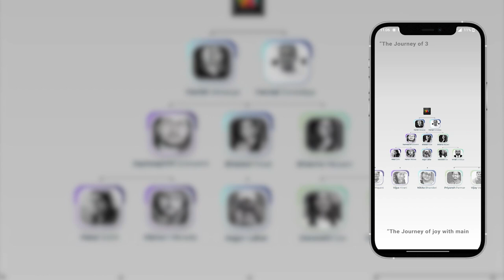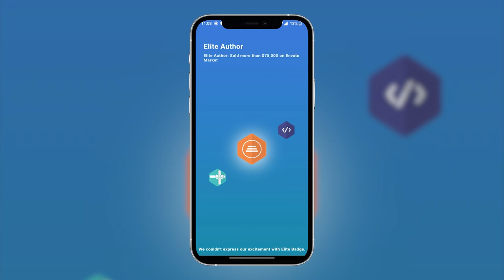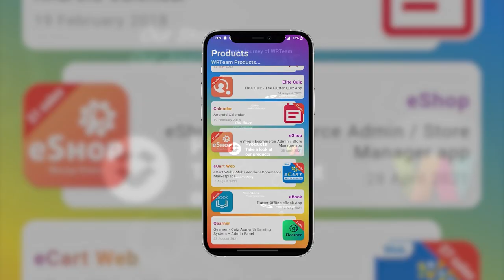Birthday Competition Winner! - WRTeam Envato Journey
Most Creative
Judged on the Author’s ability to clearly depict their Envato journey, as well as the creative and technical merits represented in their entry.

1st Prize

WRTeam is the winner of $4,000 USD and a dedicated feature in an Author email and blog. WRTeam  created an entire App to depict their journey with Envato, plus a slick promo video to accompany the App itself.